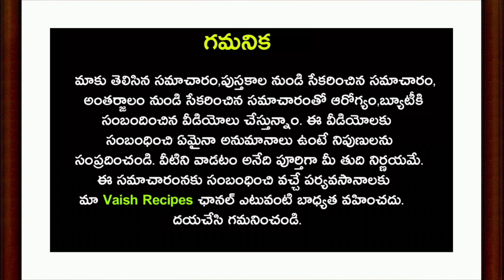ఈ మ్యాజికల్ టానిక్ ను వాడితే వద్దన్నా మీ జుట్టు దట్టంగా పెరుగుతుంది